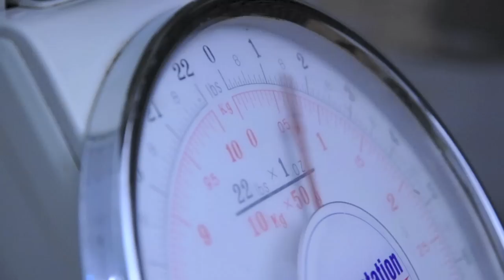ConsciousChristmas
Happy Christmas from all at Conscious Chocolate